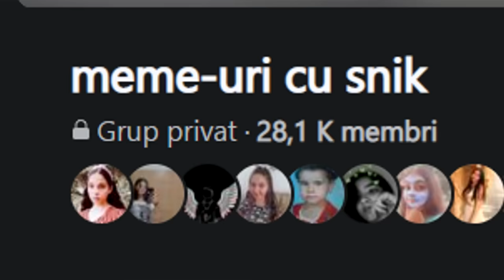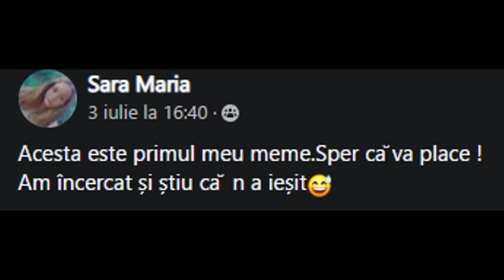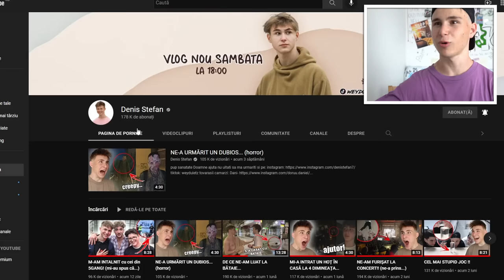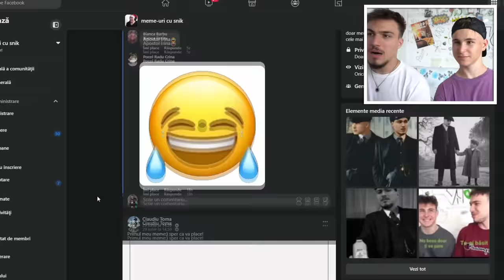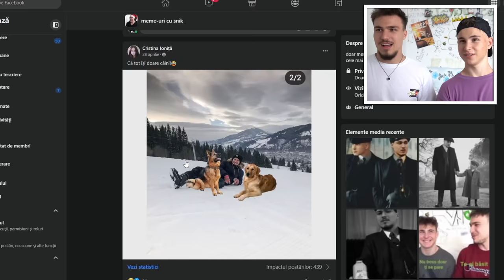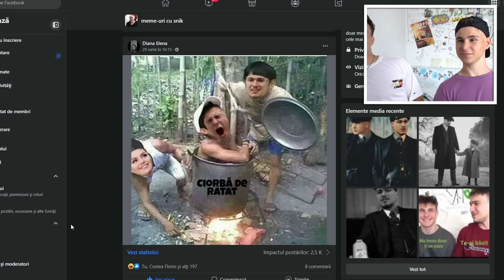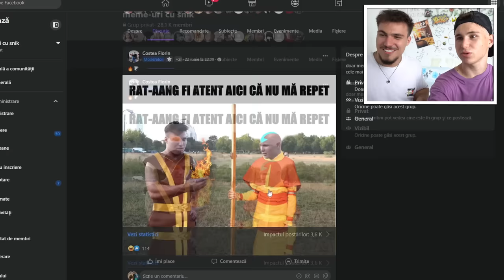Meme-urile cu Frate-miu chiar sunt amuzante 🤡